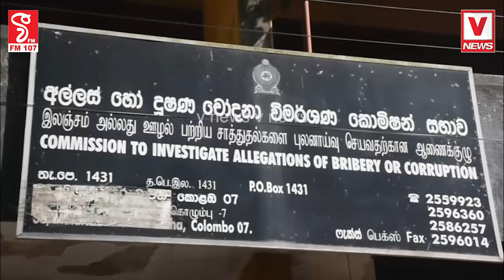නාමල්ට බලය තියෙද්දි මොලේ නැ...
රනිල් එක්ක යන ධීගේ හරි යන්නෑ කියලා අපි කිව්වා
දැන් මොලේ තියෙනවා කියලා රටට
පෙන්වන්න හැදුවට මිනිස්සු ඇන්දෙන්නේ නෑ...